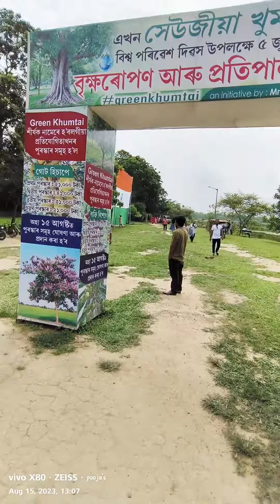Independence day vlog 🤗💋